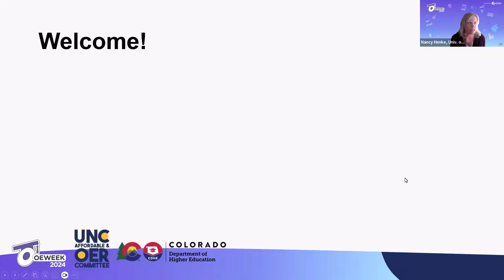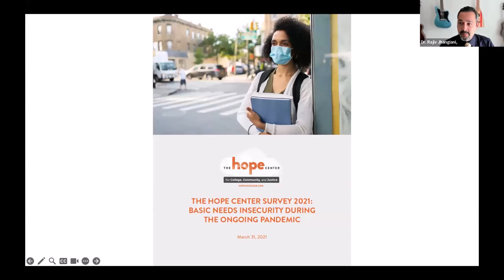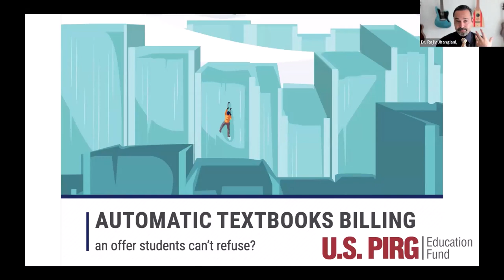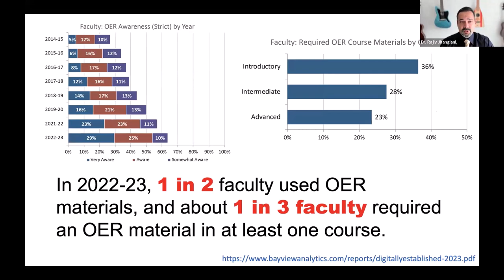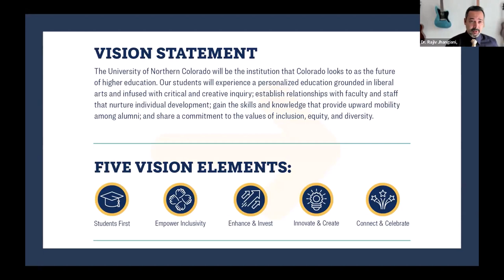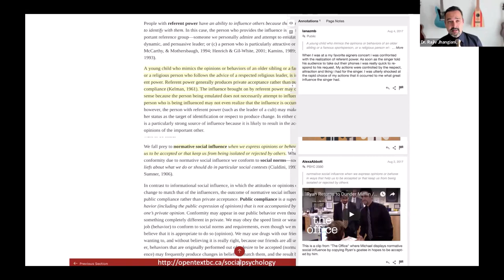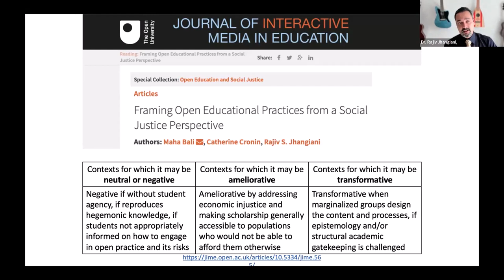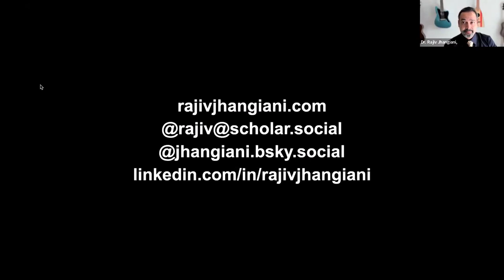From Access to Justice: Realizing the Transformative Potential of Open Educational Practices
A webinar presented by the University of Northern Colorado Affordable and Open Educational Resources (AOER) Committee

Speaker: Dr. Rajiv Jhangiani -- Vice Provost, Teaching and Learning, Brock University
Moderators: Nancy A. Henke -- Textbook Affordability Librarian, University of Northern Colorado Libraries; Melinda Gurule, Success Coach and Advisor, University of Northern Colorado, Soar Office

Session Description:
Despite the transformative potential of higher education, it still too often reinforces existing societal power hierarchies. As critical educators, our focus should extend beyond the use of teaching practices that are effective and engaging and encompass the intentional design of learning environments that are inclusive, antiracist, and just.

In this talk, presented as part of the University of Northern Colorado's 2024 Open Education Week celebrations, Dr. Rajiv Jhangiani draws on insights from scholarship and practice in critical pedagogy, inclusive design, and open educational practices to share practical strategies through which social justice may be centered in teaching and learning.

Michener Library is at 14th Ave. & 20th Street, Greeley, CO 80631

Scholarly Communication; Open Educational Resources; OER; Diversity, Equity, and Inclusion; DEI; Open Pedagogy; UNCO